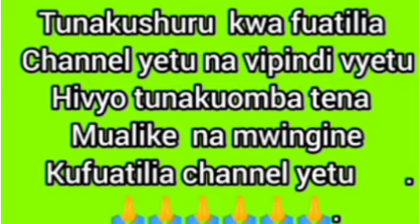Niliota Kuna mwanamke mwenzangu ananishika kifuani,nikasisimuka